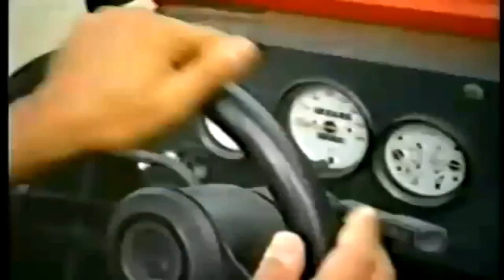Sergio Kato: Quem Ama Perdoa de Luiz Rangel - Bastidores do Filme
O Ator Sérgio Kato e a Atriz Vivian Sacarrão falam sobre o filme "Quem Ama Perdoa", sobre a experiencia de terem trabalhado juntos com Luiz Rangel e sobre suas carreiras